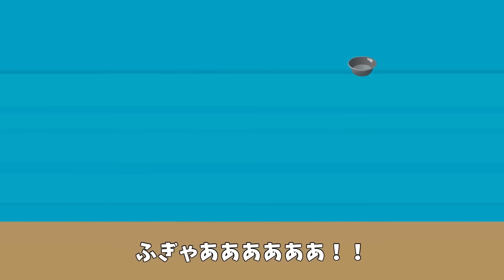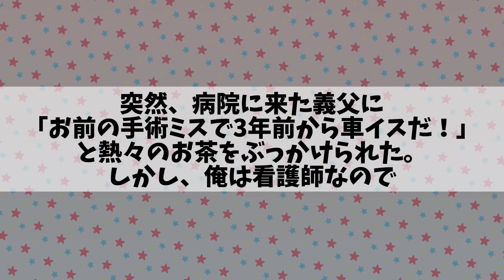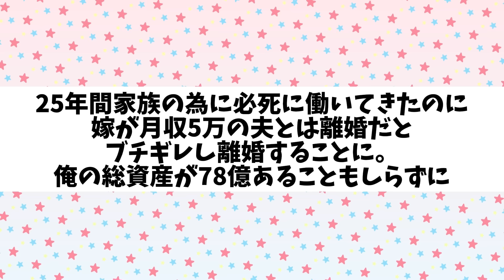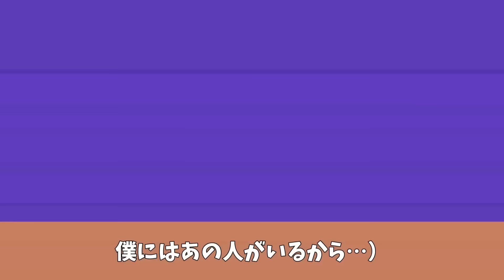突然、元嫁から養育費を止めるなとブチギレ電話が。真実を教えた結果【総集編／新作あり】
■報酬のビスコ

▽使用BGM▽
YouTube オーディオ ライブラリ
MusMus
甘茶の音楽工房
Dova-syndrome
魔王魂
PeriTune